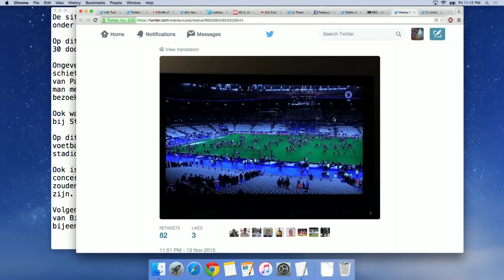Toerist vertelt over de beangstigende situatie in Parijs - RTL LATE NIGHT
Karsten Devreugd, een toerist die in Parijs is, vertelt over de situatie in Parijs. Het dodenaantal blijft oplopen.